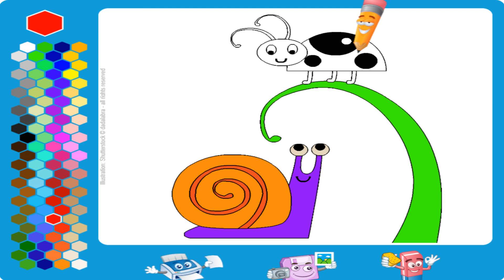Let's color Ladybug and Snail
color, coloring, coloring page, colorin, colour, coloring pages, draw, paint, how to draw, how to color, how to paint, step by step